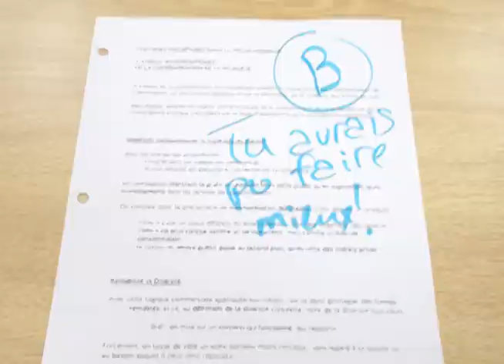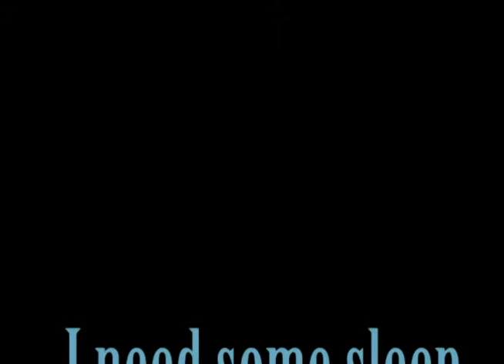Harnois Harel Louis Philippe Tessier Julie Christine I need some sleep